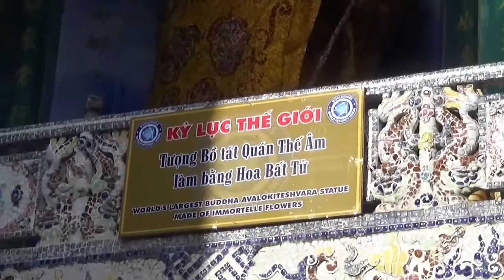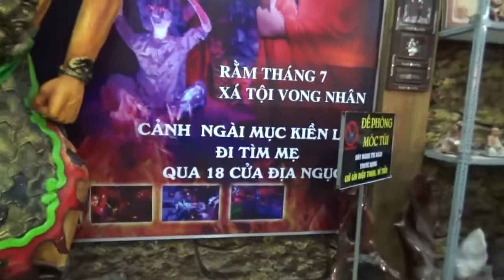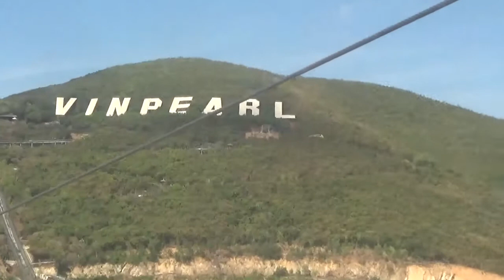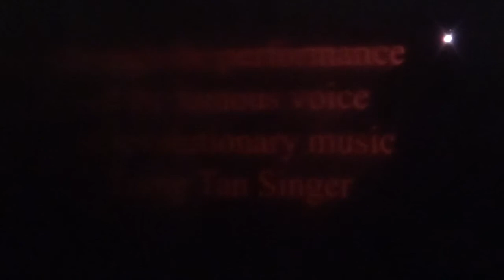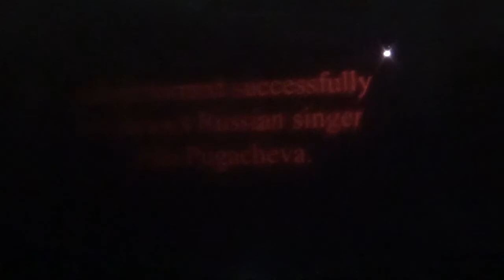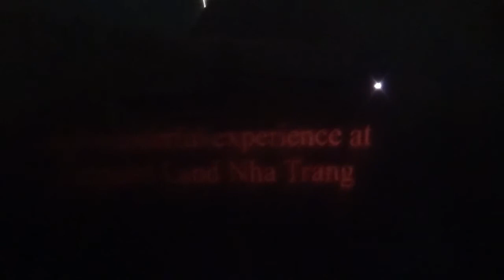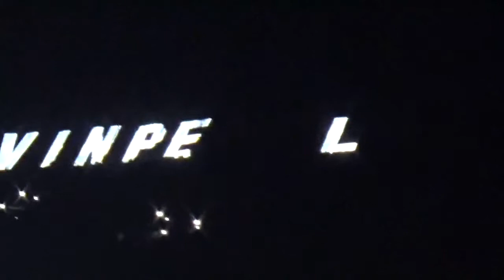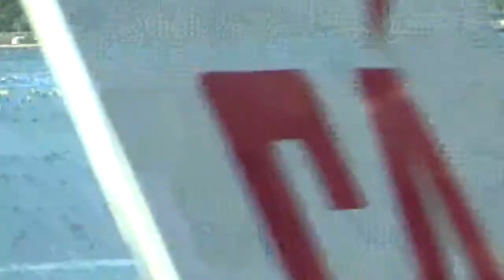THCS TAM QUAN THAM QUAN NGÀY 10 6 2019 HÀNH TRÌNH THAM QUAN CƯỜNG VLOG